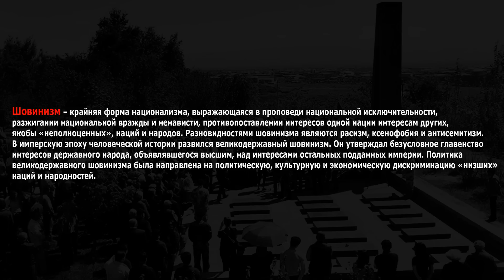Патологический шовинизм и его симптомы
Писатель и журналист Рафаэль Мнацаканян затрагивает проблему радикального национализма и его тупиковости. В каком состоянии, к сожалению, находится армянское общество? Почему его отличает сегодня шовинизм, ультранационализм и экстремизм. Можно ли жить с этим в 21 веке и успешно развиваться при этом? Причины этого пещерного сознания - где они?